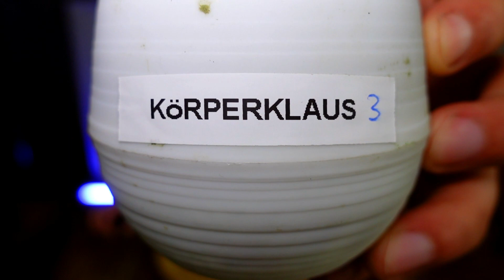Zimmerpflanzen: Dünger Experiment - was passiert wenn... Spuckpalme Folge 3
🌱 Spuckpalme / Euphorbia leuconeura 🌱
Zimmerpflanzen düngen? In dieser Folge separieren wir zusammen die 3 Spuckpalmen, topfen sie anschließend um und testen mal, wie sich unsere drei Pflanzen verhalten, wenn wir sie unterschiedlich stark düngen.

Stark gedüngt, optimal gedüngt und schwach gedüngt.

Was ich in meinen Videos benutze (in den Klammern falls erster Link nicht funktioniert):

►Docht Selbstbewässerung

►Vulkatec/ Substrat 5L
►Vulkatec/ Substrat 25L

►Compo Dünger: Empfehlung Compo Complete
►Compo Dünger: Grünpflanzendünger

►Rankhilfe Bambusstäbe

►Gewächshaus in drei Größen

►Meshgitter für Töpfe

►Pflanzenlampe Sansi 36

►Pflanzenlampe Sansi Doppelpack

►Haken für Pflanze

►Anzuchtplatten / -wanne

Danke dafür :-)